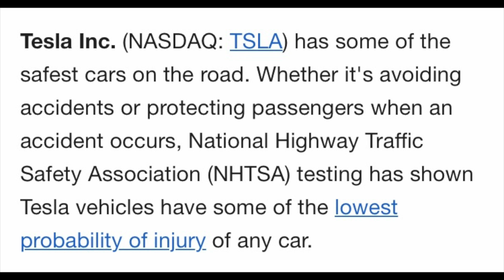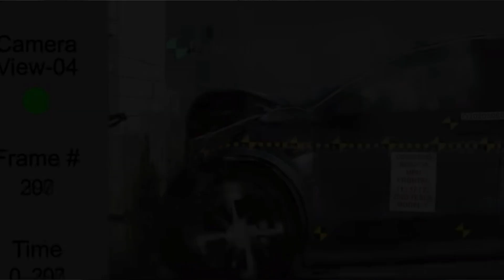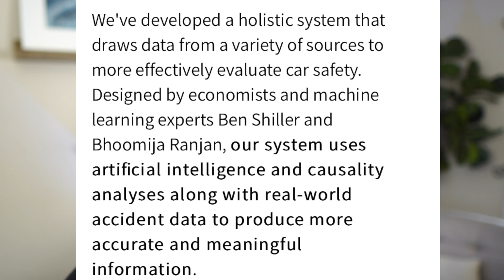Tesla Y Crash Test 2021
Model Y Achieves 5-Star Overall Safety Rating from NHTSA

Since the launch of Model S in 2012, we have engineered every Tesla around the same advanced architecture that maximizes occupant safety. Today, Model Y, Tesla’s mid-size Sport Utility Vehicle (SUV), is the latest Tesla vehicle to earn a 5-star safety rating in every category from the National Highway Traffic Safety Administration (NHTSA).

As part of their 2020 New Car Assessment Program, NHTSA tested Model Y Long Range All-Wheel Drive (AWD). We expect similar results for all Model Y variants, including our Performance AWD and single motor, rear-wheel drive variants in the future.

What makes Model Y safe?
Model 3 and Model Y were developed largely on the same platform, and this shared architecture is fundamental to both vehicles’ safety. To accommodate its higher mass and larger cabin space as an SUV, Model Y’s body structure is fortified and strengthened even further than Model 3 in pursuit of its 5-star safety rating.

At its core, in the event of a collision, Model Y is engineered to distribute crash forces around the cabin and away from vehicle occupants, greatly reducing the risk of injury. Our front and rear crumple zones and optimized side structures enable Model Y to manage crash energy very efficiently, reducing accelerations on the vehicle and, more critically, its occupants.

Additionally, Model Y’s structure now includes the world’s largest casting. Along with a fortified battery pack, these elements mitigate intrusion into the cabin, creating a robust safety cell with enough room for our advanced restraint systems to deploy and provide even more occupant protection.

Rollover risk
Rollovers significantly increase the risk of injury during an accident. To calculate rollover resistance in NHTSA’s test, Model Y is parked on a suspended platform that rotates in all directions to physically measure center of gravity and moments of inertia. NHTSA’s assessment determined that Model Y has a rollover risk of 7.9%, the lowest of any SUV recorded to date by the organization.

As with all Tesla vehicles, Model Y’s architecture is fundamentally designed to have a very low center of gravity, which is accomplished by strategically placing its heavy battery pack and electric motors low down in the vehicle.

Safety is at the core of every Tesla vehicle, and Model Y benefits from years of immense passion for vehicle safety. Every Tesla comes standard with advanced crash-avoidance and pedestrian protection features, including Automatic Emergency Braking, Lane Departure Warning and Forward Collision Warning, among others. By providing the most advanced equipment and technologies, our goal is to help customers prevent avoidable accidents whenever possible, and, when they are not avoidable, to help mitigate injury to the fullest extent possible. Indeed, we believe Model Y to be among the safest vehicles available to consumers on the road.